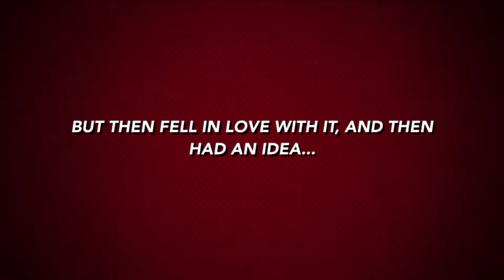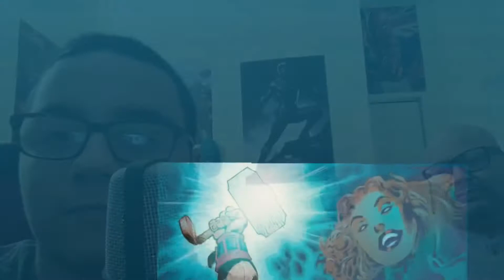My Dad Talks About 6 MCU Movies I Want to Make Part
Content Chapters:
00:00 Intro
02:01 The Suspenseful Iron Man
03:47 The Incredible Skaar
06:22 Iron Man: Mo Whip, Mo Lash
09:36 Magni: God of Thunder
14:23 Captain America: The Hero of Tomorrow
17:47 The Avengers: Return of Earth’s Mightiest Heroes